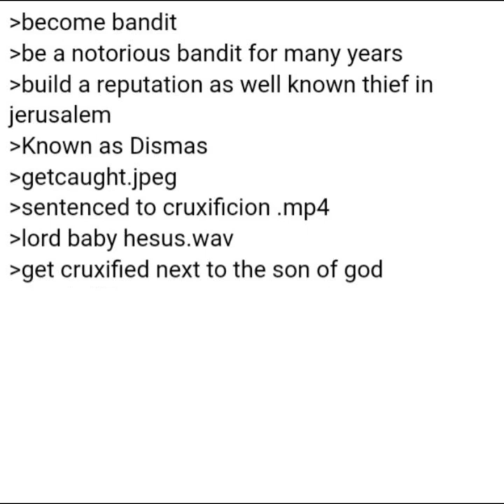Dismas in a Nutshell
Easy redemption.

Happy Easter!